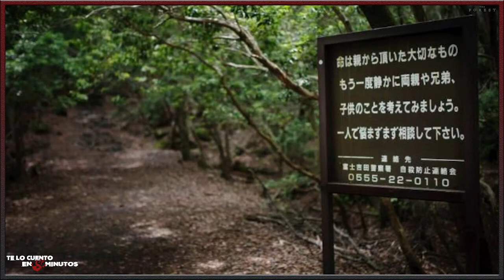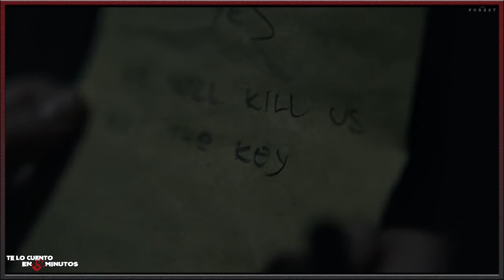El bosque de los suicidios (2016) - Te lo cuento en 5 min.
Film dirigido por Jason Zada y protagonizada por Natalie Dormer, Taylor Kinney, Yukiyoshi Ozawa, Eoin Macken y Rina Takasaki, con una duración de 93 minutos, del género terror y thriller, fue estrenada en el 2016.